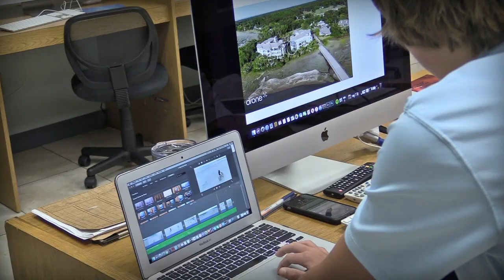Prep Pride Thank You Video